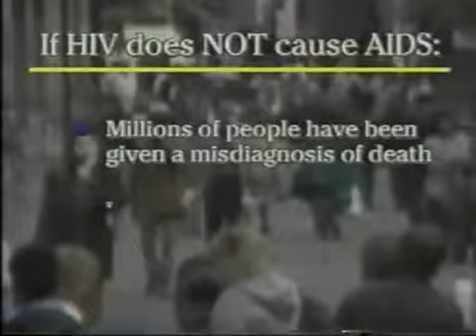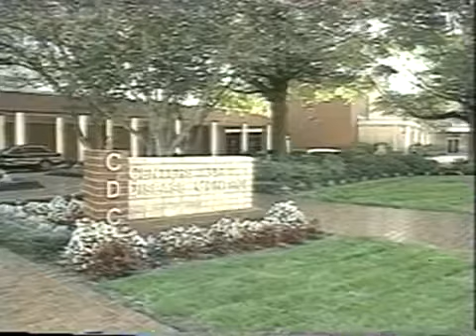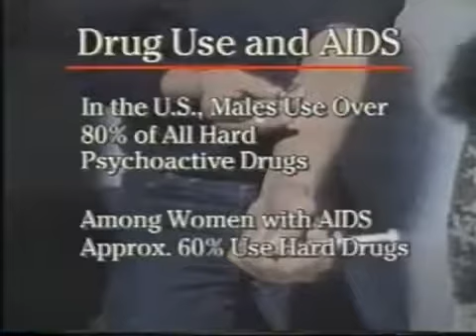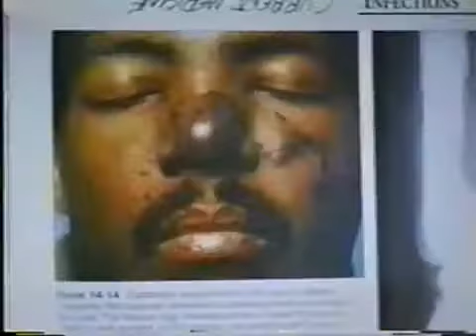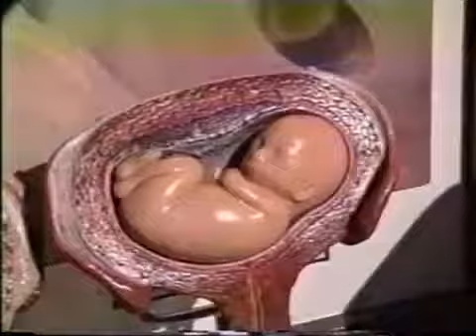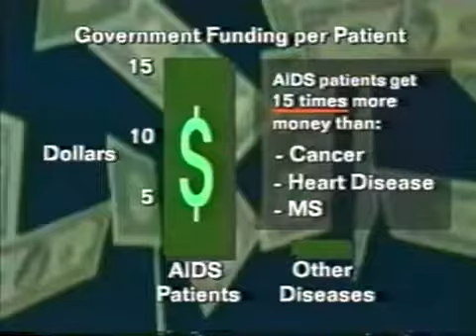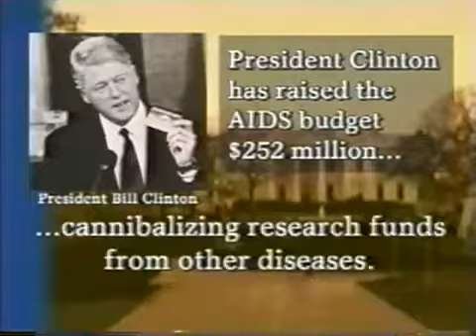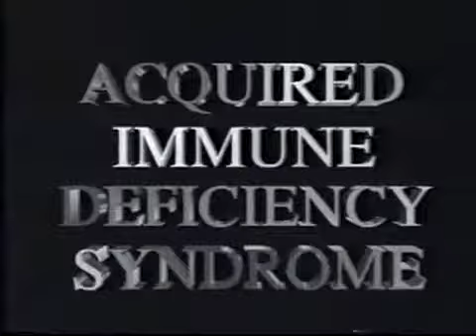HIV = AIDS Fact Or Fraud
Thousands of experts, scientists and politicians from around the globe have gathered in Vienna to discuss HIV/AIDS prevention. But the convention has also attracted sceptics who oppose mainstream.

HIV medication provided by Medicare may be getting into the hands of patients who do not even have the disease. In 2017, over $30 million worth of the drugs went to individuals with no records.

Today is the final day of the international AIDS conference in Vienna where scientists are researchers from around the world have been focusing on how to fight and cure the disease. At the.